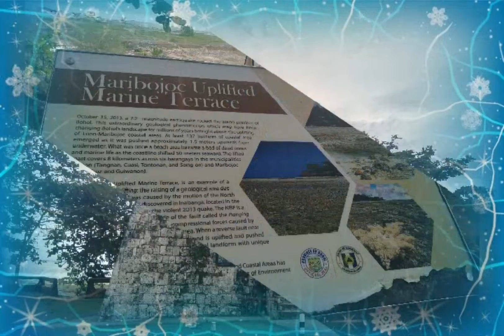Pictures Compilation| Slideshow| By: Rainy Mar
Pictures  Compilations Updated today.